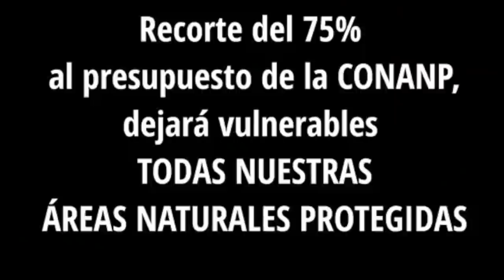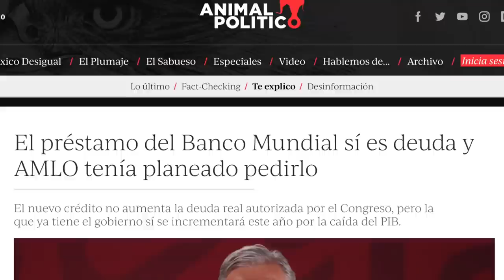Naturaleza Fifí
¿Quién necesita la tonta naturaleza para vivir? ¡Pf!